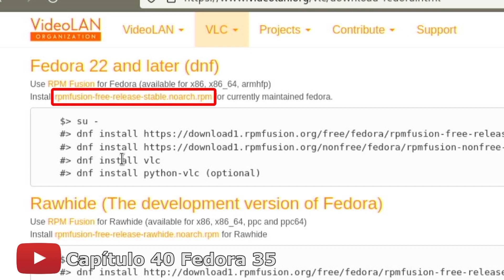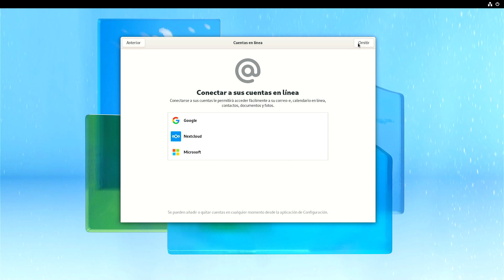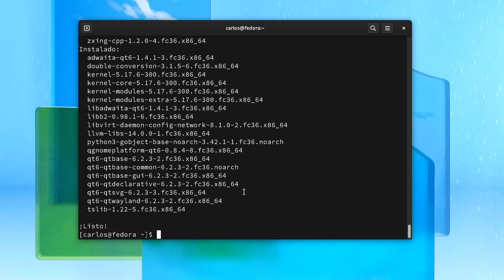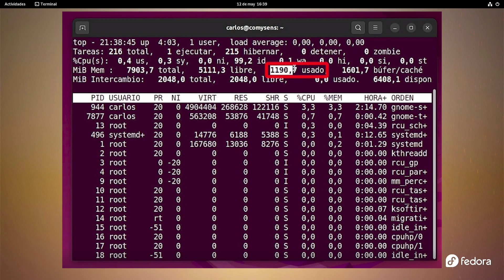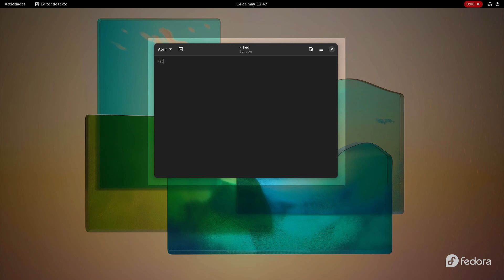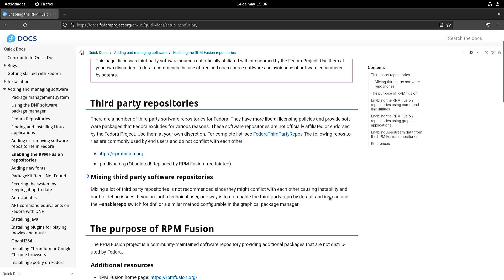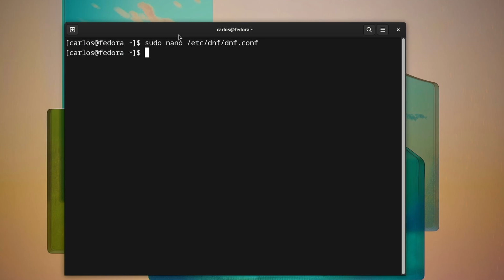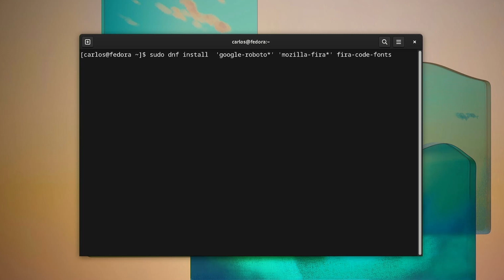Fedora 36 el nuevo estándar a superar, Instalación, Novedades y Sugerencias post instalación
Instalamos Fedora 36, revisamos su escritorio y vemos la novedades. Luego 5 acciones recomendadas después de la instalación. Fedora 36 al igual que Ubuntu 22.04 LTS utilizan Gnome 42 y Wayland. ¿Fedora superará a Ubuntu ? Mejoras adicionales en el Capítulo 56

fedora36 workstation
fedora 36 ubuntu 22.04
fedora review
fedora 36 español
fedora 36 kernel 5.17

Marcas de tiempo:
00:00  Bienvenida
01:00  Descarga e instalación
03:25  Actualización
04:32  Revisando el escritorio
06:44  Empleo de la memoria
07:56  Novedades
10:01  RPM Fusion
10:42  Instalando VLC
11:23  Firefox
12:07  Acciones post instalación
14:22  Despedida